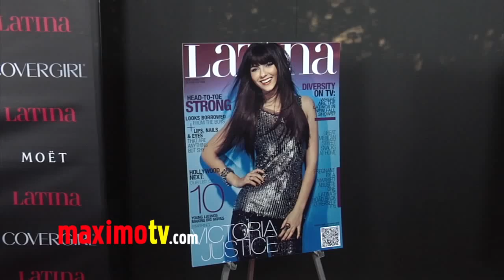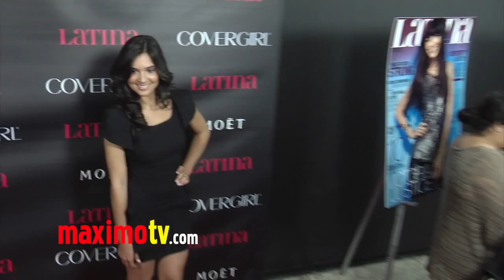Camila Banus at "Latinos In Hollywood" by Latina Magazine ARRIVALS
Camila Banus at Latina Magazine's "Latinos In Hollywood" Party Red Carpet Arrivals Presented by Covergirl at The London Hotel Rooftop in Los Angeles, Ca USA October 4, 2012

 ©Ricomix Productions -